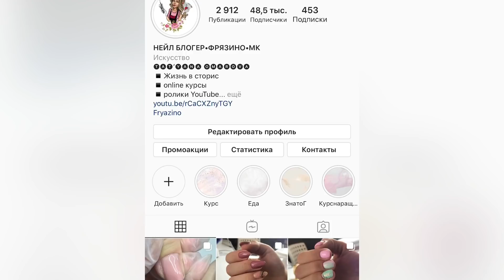СЛОЖНАЯ коррекция акригелем и гелем / донаращивание / спиленные ногти / материалы от patrisa nail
Патриса оффициал

Патриса инста